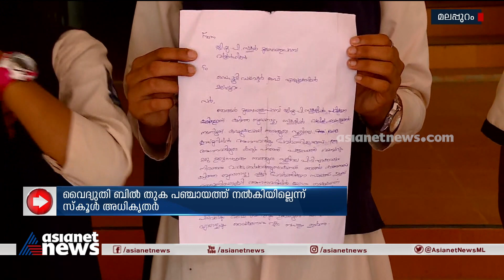പഞ്ചായത്ത് പണം കൊടുത്തില്ല, സർക്കാർ സ്കൂളിന്റെ ഫ്യൂസ് ഊരി കെഎസ്ഇബി; കുട്ടികൾ ദുരിതത്തിൽ| KSEB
പഞ്ചായത്ത് പണം കൊടുത്തില്ല, സർക്കാർ സ്കൂളിന്റെ ഫ്യൂസ് ഊരി കെഎസ്ഇബി; കുട്ടികൾ ദുരിതത്തിൽ

KSEB removes connection Govt UP school Malappuram non payment of bill